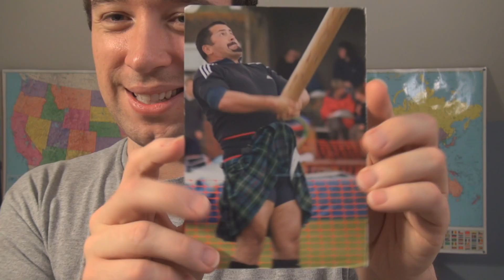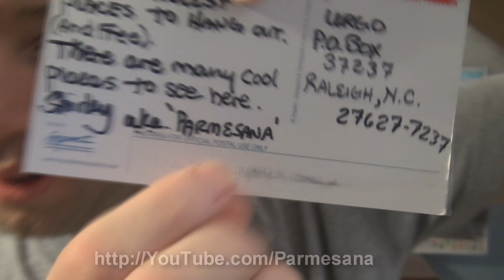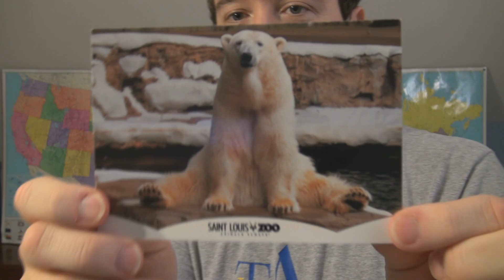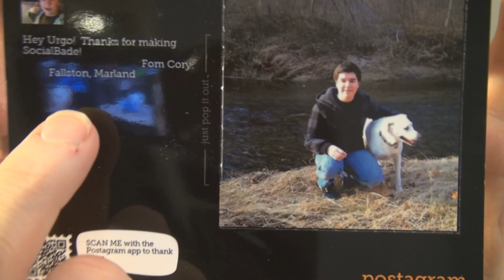Postcards From Around The World Start Arriving!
My goal is to collect postcards from you all from all around the world and USA.  Thanks to the first four who sent postcards in!

Please send me a post card from your city/country & make sure you include your youtube channel.  Bonus points if you include a picture of you too. :)

Oh and make sure you head over as I'm trying a new short form daily vlogging exercise there :)

Google Plus anyone?